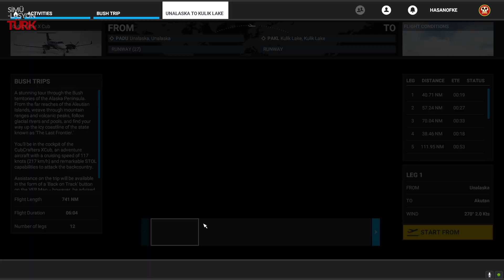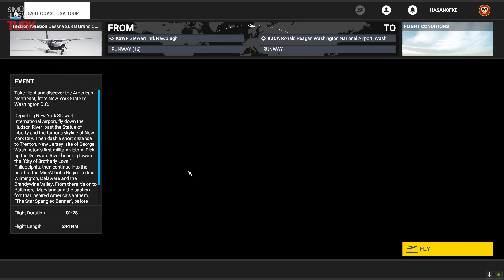Yeni Güncelleme Özellikleri - Microsoft Flight Simulator 2020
Microsoft Flight Simulator'ın 7. güncellemesi çıktı! World Update #2 ile ABD için 4 yeni elle yapılmış havalimanı ve 50 tane simgesel nokta ekleniyor. Doğru yükseklik verileri ve uydu görüntüleri ile bazı bölgeler güncelleniyor. İyileştirmeler ve düzeltmeler de bulunuyor.